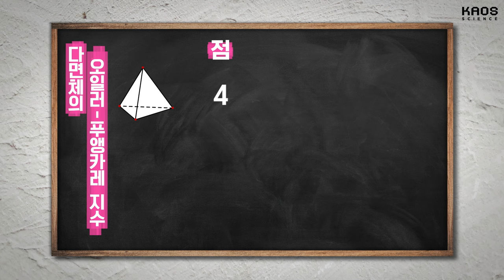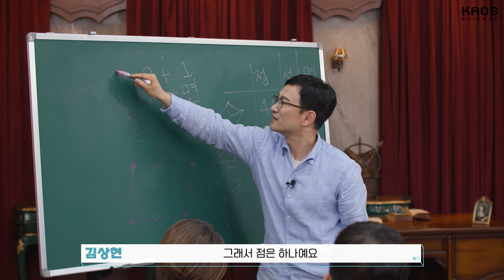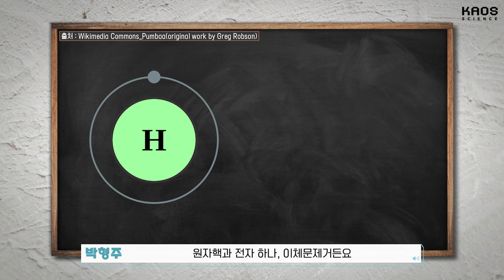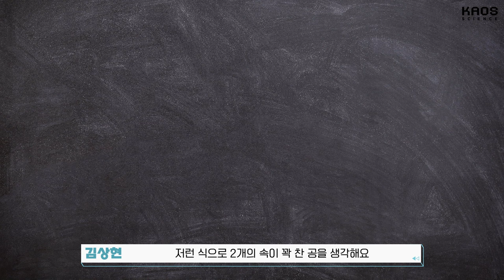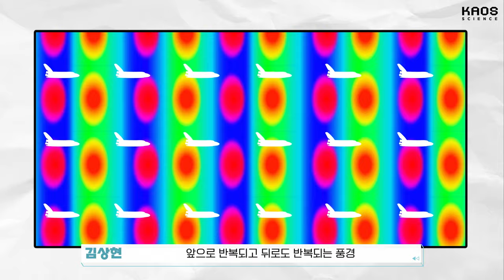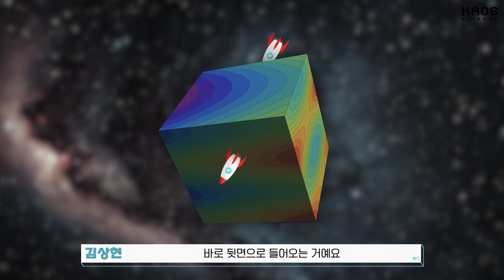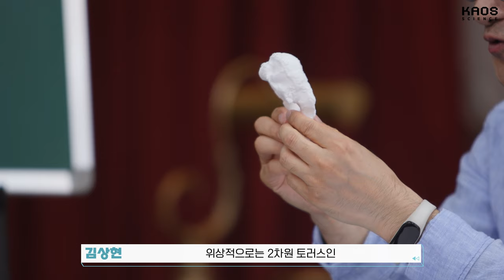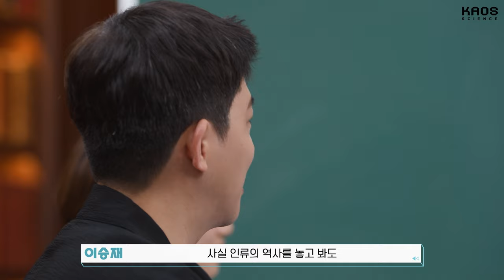[강연] 수학자들을 괴롭힌 100년의 난제, 푸앵카레 추측 2_by 김상현 / 2024 봄 카오스강연 '세상에 나쁜 수학은 없다' 8강 두 번째 이야기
🔹강연 | 수학자들을 괴롭힌 100년의 난제, 푸앵카레 추측
🔹연사 | 김상현 교수 (고등과학원 수학부 교수​)

"공간이란 무엇일까?" 쏟아질 듯한 밤하늘의 별을 바라보며, 모든 것의 전부가 되는 우주의 끝을 상상하며,
모순과 역설로 직관의 한계에 부딪혀 나가며, 인류는 이 질문에 끈질기게 매달려 왔다.

특히, 지난 세기 동안 전·후, 좌·우, 상·하의 세 방향으로 이루어진 3차원 공간에 대해 거대하고 심오한 지식이 축적돼 왔다.
이 발전을 지난 백여 년 동안 견인해 온 원동력은 바로 “푸앵카레 추측”이다.

"푸앵카레 추측"이 무엇인지 알아보고, 이 과정에서 찾아낸 아름다운 “공간의 풍경”을 그려 본다.

📌 목차
00:00 시작
00:28 8강 두 번째 이야기
04:52 기본군이라는 불변량
05:52 푸앵카레 이야기
14:17 푸앵카레 추측이 풀리기까지
15:28 4색 문제
18:35 서스턴 지오메트리
21:38 푸앵카레 추측의 해결